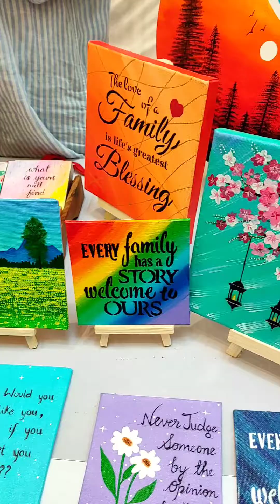Kalakriti Bazar | Shalimaar Gateway Mall | Handcraft Exhibition | Bazaar | Lucknow Metro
"KALAKRITI BAZAAR '' has decided to set up an event to showcase your talent or your business to increase your reach into the market.

The aim is to find the best talent in the form of businesses to bring out a glorious outlook.

For more details contact @kalakriti_bazar

Video Content original by @NupursTutorials
Video edited by @InShotApp